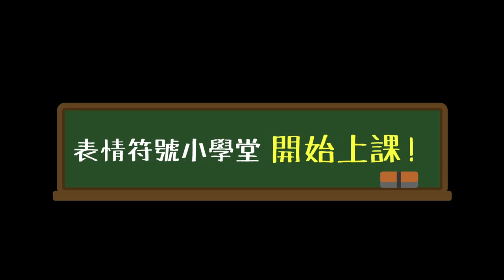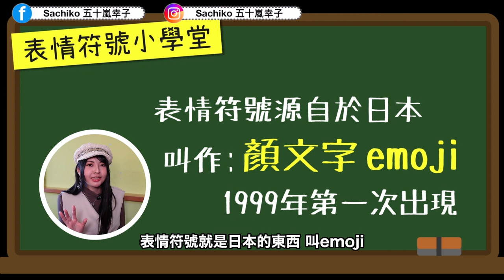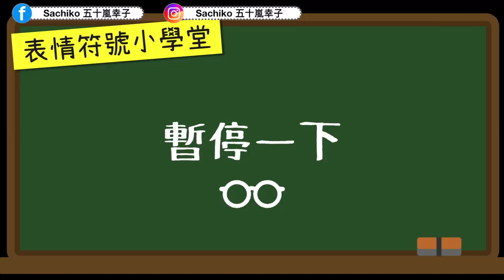emoji表情符號猜謎！你看不懂的日本表情符號，顏文字是日本人的第二語言！ Ft.黑素斯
整個大爆笑！尤其西方人和東方人思維感覺又差很多，表情符號太深奧有趣了～

365天，跟著撒醬老師每天學日文「撒醬老師日文應用VIP頻道」